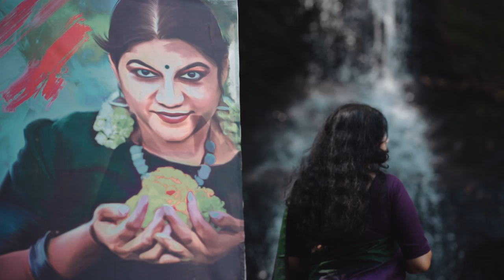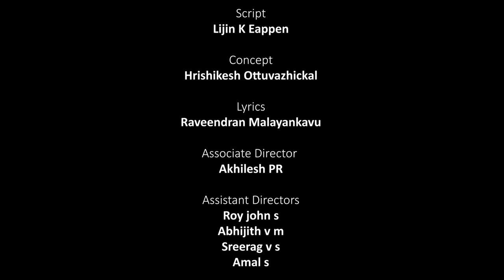Hope|Musical Album|Sajithsanker| Raveendran Malayankavu|Chithra Babu Shine|Vishnu Muraleedharan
Presenting our new music album
“HOPE” composed by Sajithsanker Kurupath

Penned by Raveendran Malayankavu..

Directed by Vishnu Muraleedharan

Cinematography &Edited by Anandhu Sasidharan..

Script-Lijin K Eappen

Concept- Hrishikesh Ottuvazhickal

Singer & On Screen-Chithra Babu Shine

Production - Amechi Entertainments

Thanks to Almighty

Thanks to each and everyone who have worked for “HOPE”..